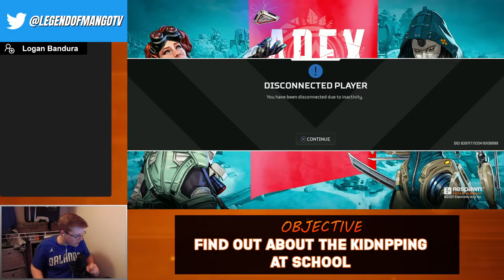🔴 APEX NIGHT WITH RINKA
PUPPY CAM (30 secs) - $4.20
RANCH SHOT - $5.00
HAN HAN HAN - $6.90